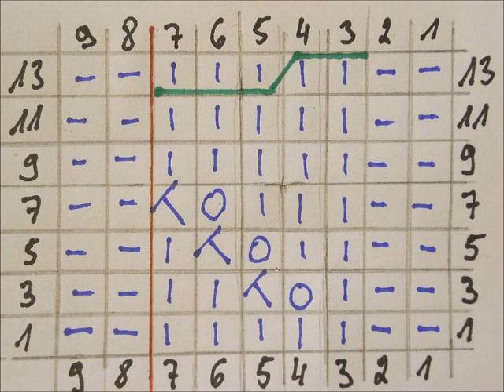Muster 106* Ajourmuster mit Zopfmuster für Pullover Strickjacke Socken*Mützen Handschuhe*